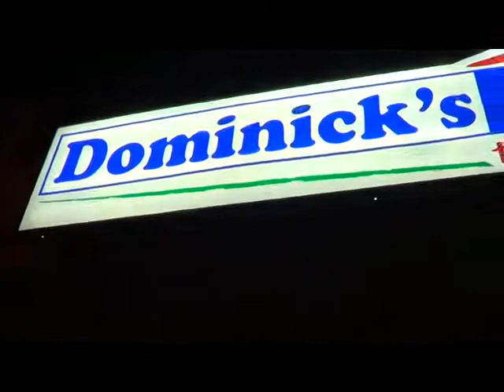A Scario la befana fa la spesa al supermercato e regala doni a tutti i bambini